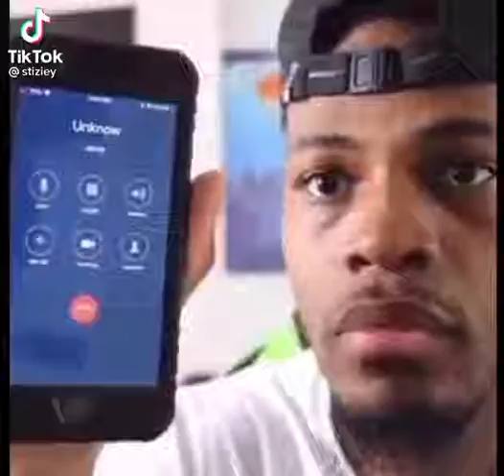is this amang us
xd